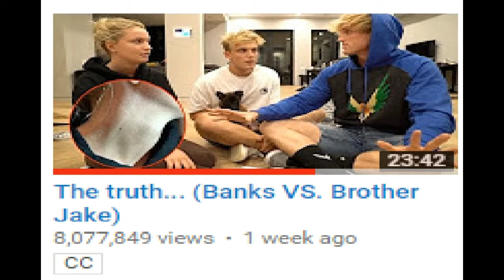CONFORTING RICEGUM AT CLOUT HOUSE